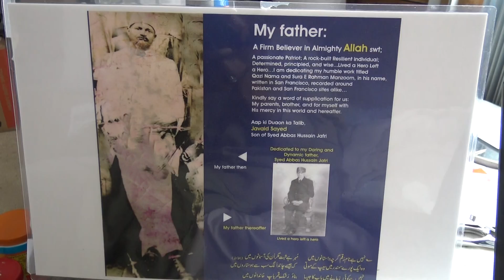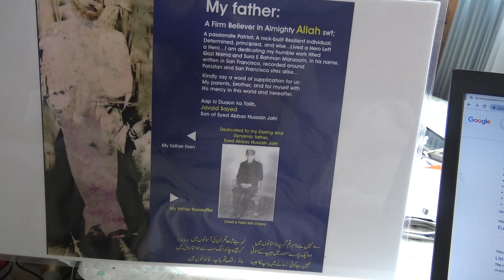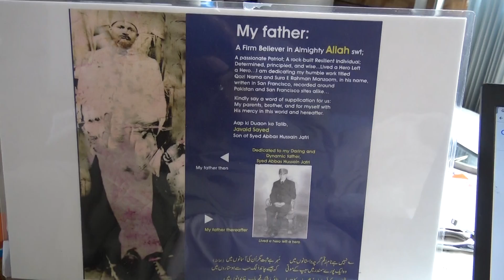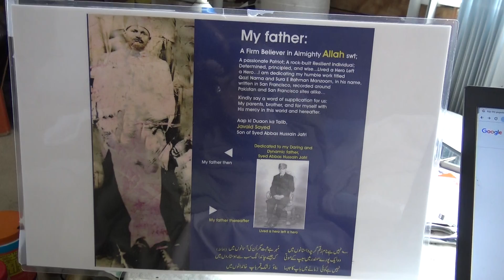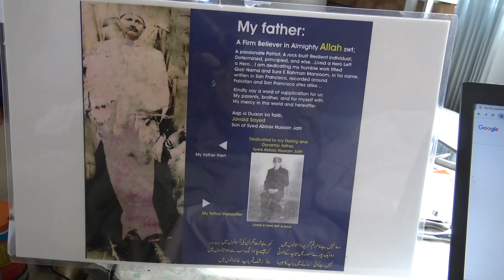Newshunter NAZO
Newshunter Nazo from San Francisco is a Pakistan News Analysis. Nazo being a Sociologist looks at the homeland News with feelings for the uplift of the people of Pakstan. Non-partisan, patriotic, and concerned Pakistani American who served the youngsters of USA in early education.